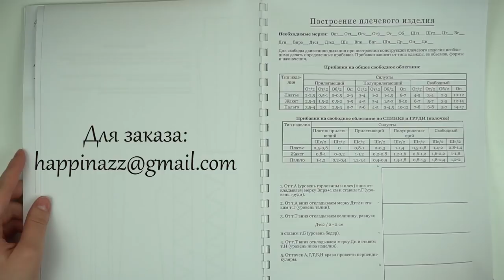Моделирование цветочных рукавов